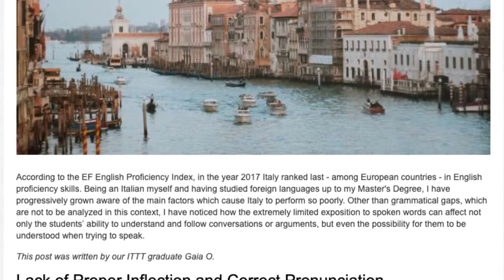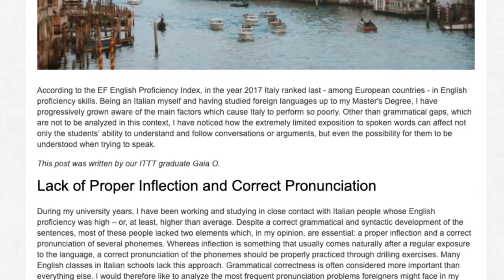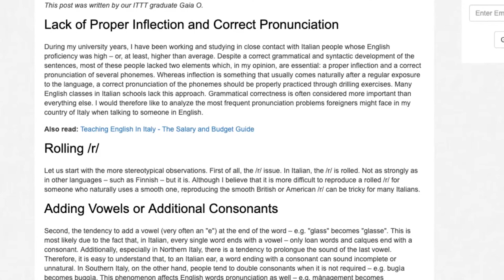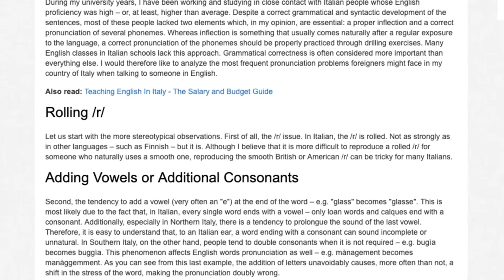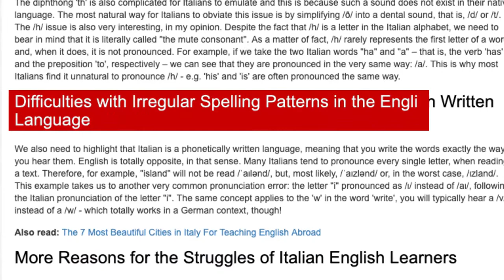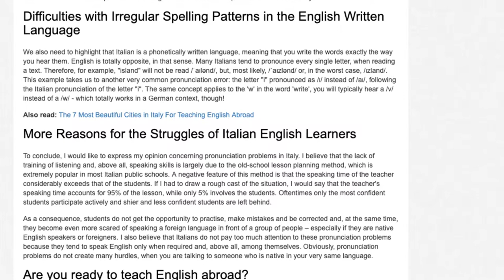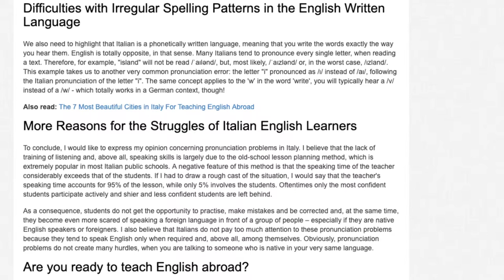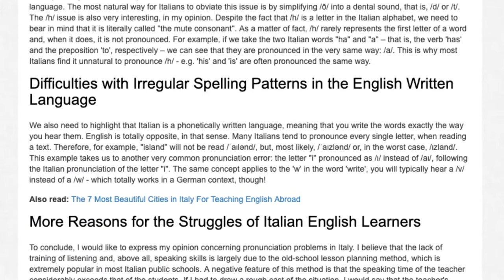The Most Common Problems Students in Italy Face When Learning English | ITTT TEFL BLOG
According to the EF English Proficiency Index, in the year 2017 Italy ranked last - among European countries - in English proficiency skills. Being an Italian myself and having studied foreign languages up to my Master's Degree, I have progressively grown aware of the main factors which cause Italy to perform so poorly. Other than grammatical gaps, which are not to be analyzed in this context, I have noticed how the extremely limited exposition to spoken words can affect not only the students’ ability to understand and follow conversations or arguments, but even the possibility for them to be understood when trying to speak.